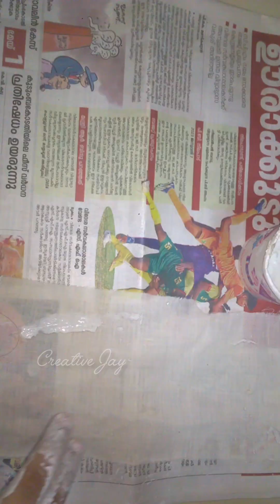DIY a girl sculpture with waste bottle and clay| waste cloth reuse |creative jay | best out of waste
hai guys,
 I am back with doll making videos.
please watch and support.
needed materials:
1. waste bottle, small size
2. waste cloth
3. paper clay
4. acrylic paint
5. aluminum foil
6. paper tape
7. cement primer
8. wall putty
9. white glue
10. sculpting tools
11. patienceeeeeeeeeee 😁✌️